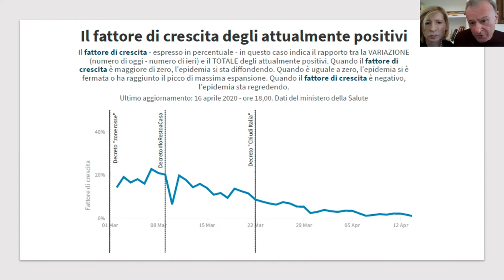Coronavirus: A view from Italy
Both Liesbet Hooghe and Gary Marks are currently on leave while conducting research at the European University Institute outside of Florence, Italy. Liesbet Hooghe is the W.R. Kenan Distinguished Professor of Political Science at UNC-CH. Gary Marks is Burton Craige Professor of Political Science at UNC-CH.